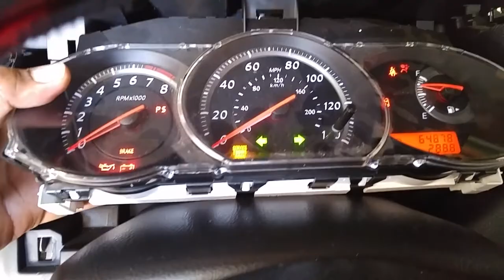Nissan versa flasher relay search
Im looking for our 2012 nissan versa flasher relay... But when i dismantled the dashboard. I found out the the beeping sound for the turn signal and hazard signal isnt coming from the relay itself... But from the black beeper at the back of the speedometer... Can somebody help me where i can find my flasher relay. Bec my turn signals are going nuts.